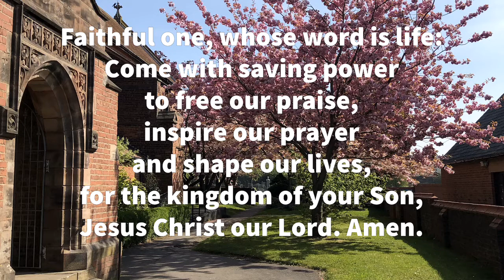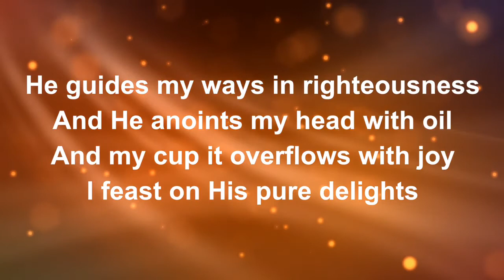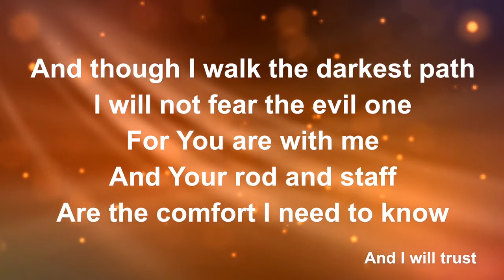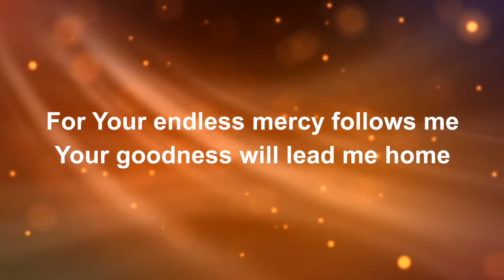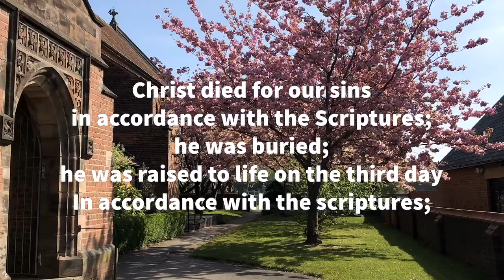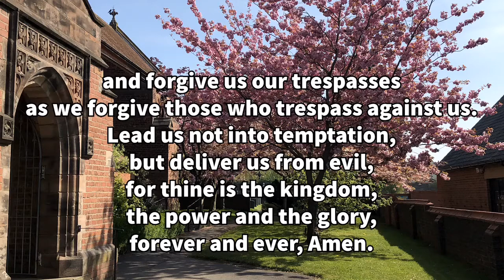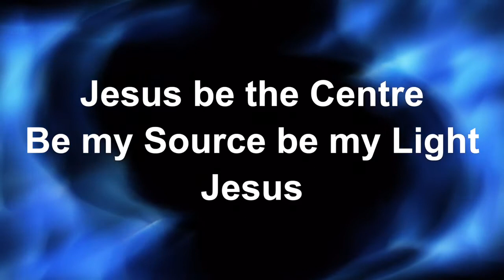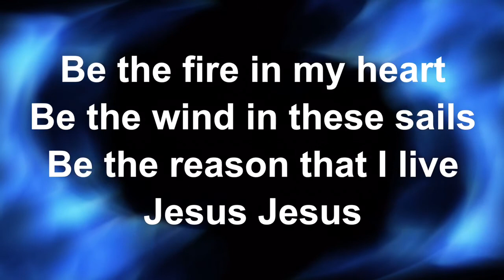Sunday virtual worship